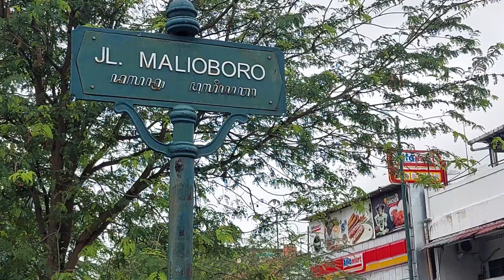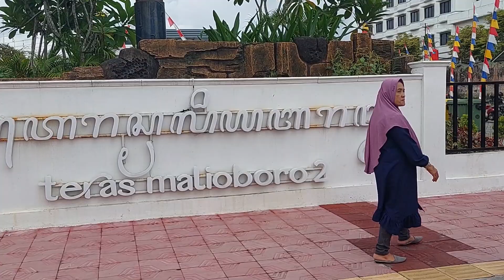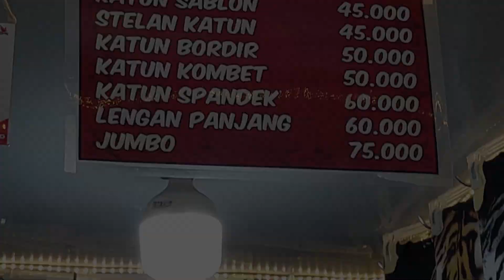TERAS MALIOBORO 2 YOGYAKARTA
Halo, sahabat kreatif di manapun anda berada.  Jika anda jalan jalan ke yogyakarta, belum lengkap rasanya jika tidak mampir ke Malioboro. Di Malioboro terdapat banyak toko yang menjual oleh-oleh khas Kota Jogja termasuk yang di jajakan di kaki lima.
Inilah situasi jalan malioboro saat ini, sudah tertata rapi dan tidak ada pedagang kaki lima di sepanjang jalan malioboro.

Ternyata, sejak tanggal 1 Februari 2022, Pedagang kaki lima sudah memindahkan dagangannya, ke tempat yang sudah disiapkan, oleh pemerintah Yogyakarta. Yaitu di Teras Malioboro 1, dan Teras Malioboro 2.
Pada Vidio kali ini, kita akan jalan jalan di teras malioboro 2.
Teras Malioboro 2, dibangun di atas lahan kosong, yang merupakan bekas kompleks kantor dinas pariwisata utara Malioboro, tepatnya di sebelah utara Kantor DPRD Daerah Istimewa Yogyakarta.
Jika sahabat kreatif kesulitan mencari tempat parkir di jalan malioboro, anda bisa akses teras malioboro melalui jalan mataram. Ini adalah pintu masuk teras malioboro 2 melalui jalan mataram.

Di teras malioboro ini tampak sudah tertata rapi, dan para pedagang pun berjualan berbagai aneka jenis dagangan seperti baju kaos, baju santai, celana, tas, makanan khas, dan lain sebagainya dengan sangat nyaman.

Ada sekitar 1000 lebih pedagang kaki lima yang berjualan di teras malioboro 2.  Mereka menempati kios kios, yang di atur membujur seperti ini.  Para pengunjung dapat berajalan di lorong-lorong ini, untuk memilih barang yang akan di beli, atau hanya sekedar melihat lihat saja.